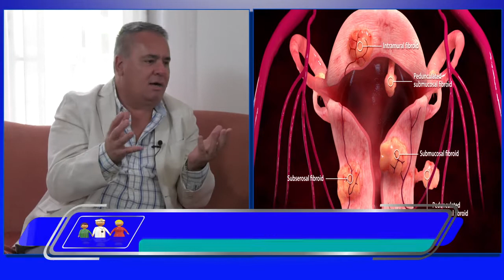Miomas tratados ¿Pueden volver a aparecer? Dra Mónica Ñañez 02 04 2022